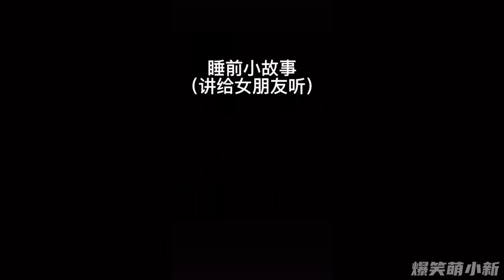爆笑对话，男人不会游泳，被女人嘲笑不如狗，小哥一句话霸气回怼